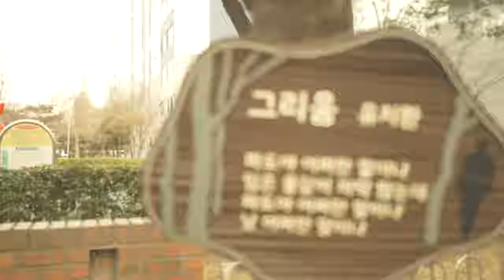Ambient Ukulele Sound 10 (동네 산책, 4K)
neunaber immerse
ehx mel9
ehx nano pog
AER Dualmix 1
hotone XTOMP mini (eco delay)